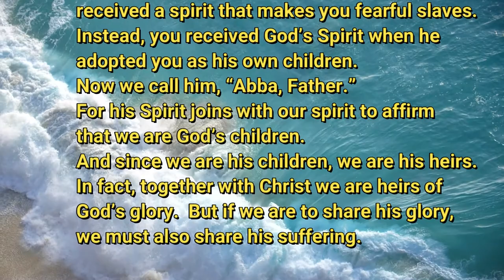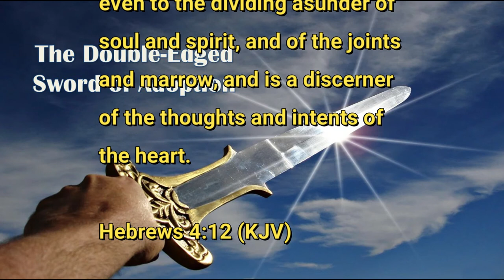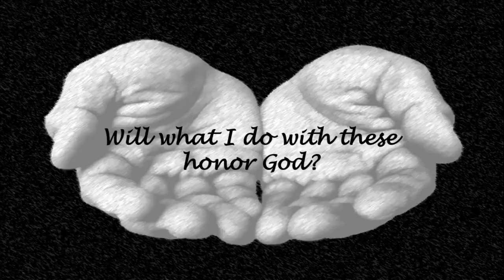The Double Edged Sword of Adoption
What to do about what's been done